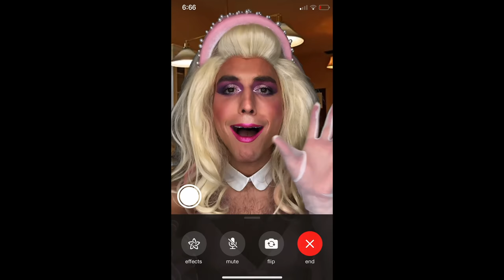THE SIGNS IN A HORROR MOVIE FT. DREW BARRYMORE | Benito Skinner (2020)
Welcome to the 'Zodiac House of Horror' my children!!! Wanted to make something special so that Halloween wasn't totally cancelled during this dumpster fire of a year! Hope it makes you smile! And a very special thank you to the scream queen herself, Miss Drew Barrymore!!! This vid, and many others are all included in my Halloween 'Night of Horror'!

More surprises coming this week! Love you all!

Styling by @chrishoran20